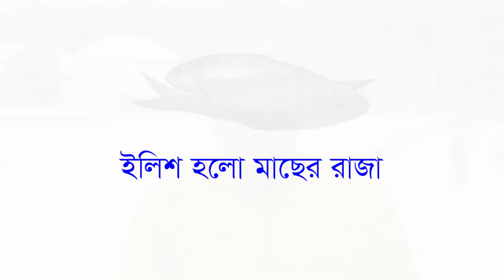JATKA SHORT DRAMA 2024